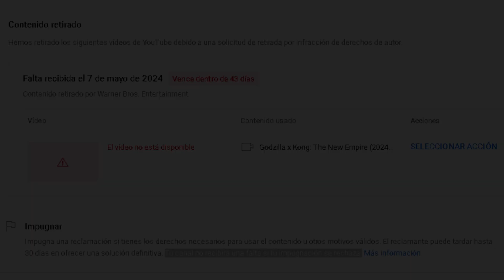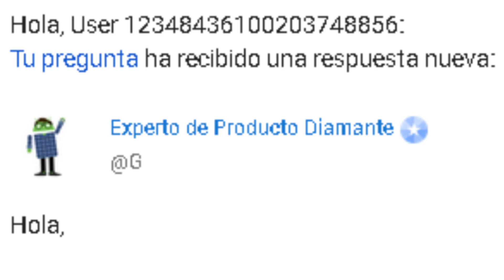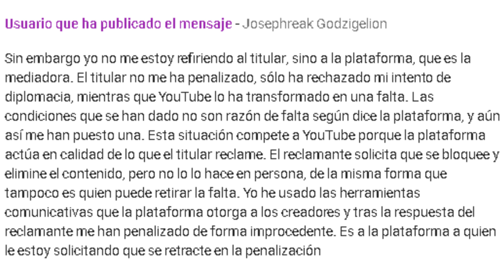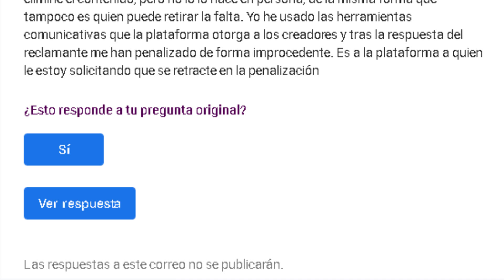EL DÍA DE LA VICTORIA.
Ceeeeelebrate good times, come on!